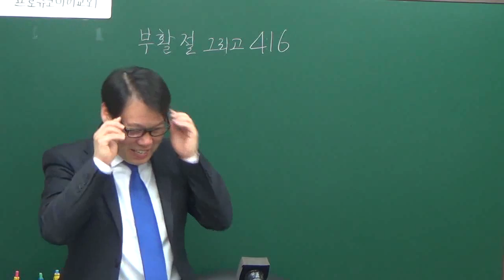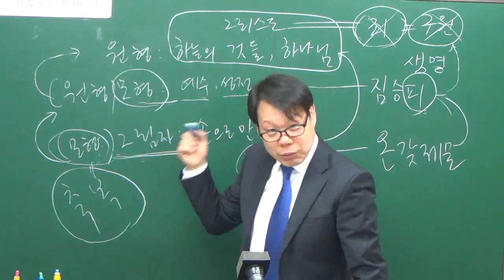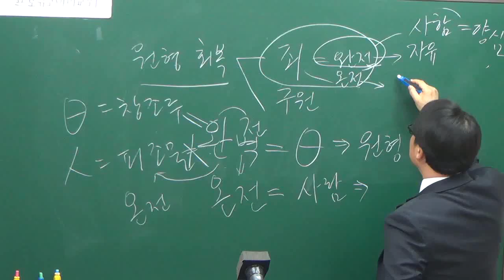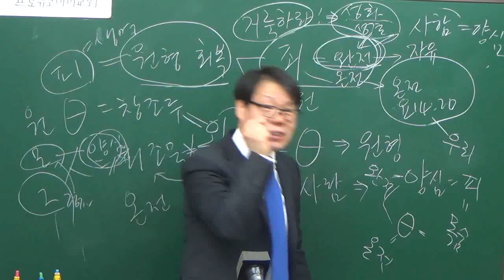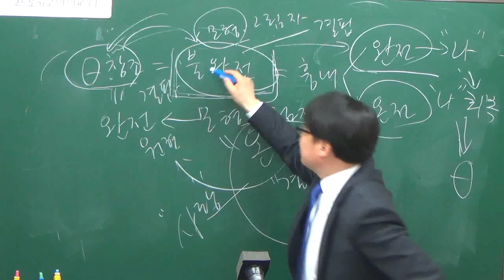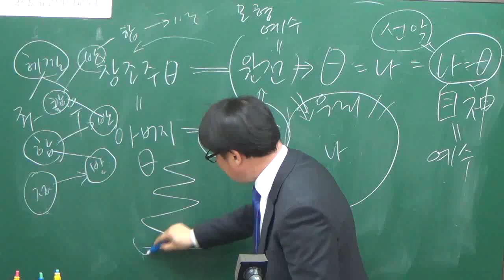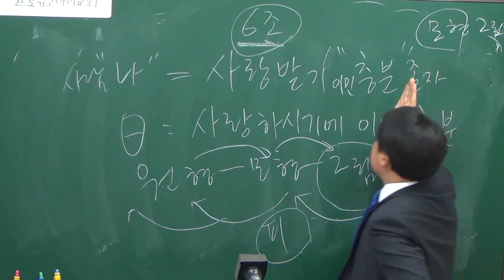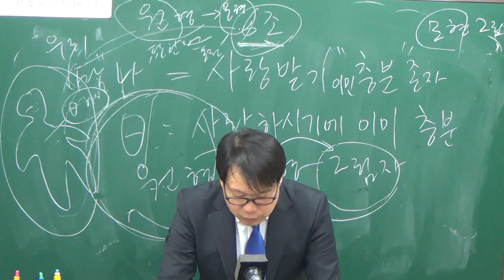프로슈코마이교회 주일설교 히브리서강해 25 9장11-28"하늘에 있는 것들의 모형"(20170416)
프로슈코마이교회 예배, 성경공부, 연락처 안내

■ 주일예배 | 매주일11시ㅡ오후3시 공동식사

ㅡ프로슈코마이교회 섬김이ㅡ

오시는 길
전철 3호선 무악재역 4번출구 한양아파트 상가
교회주소/ 서울 서대문구 통일로25길30 한양아파트상가 209호

ㅡ프로슈코마이교회 온라인 후원 ㅡ

정성필목사 사례비 후원. 자동이체 월 1만원.

-해외 송금시-
수취인 Choi younghee
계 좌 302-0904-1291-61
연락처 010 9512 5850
NACFKRSEXXX